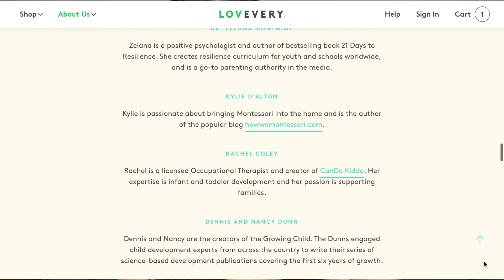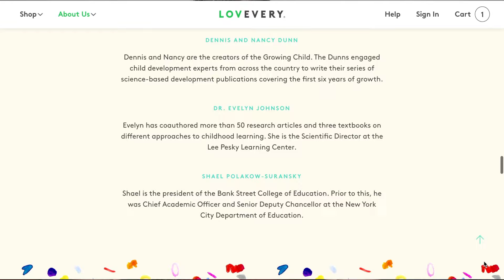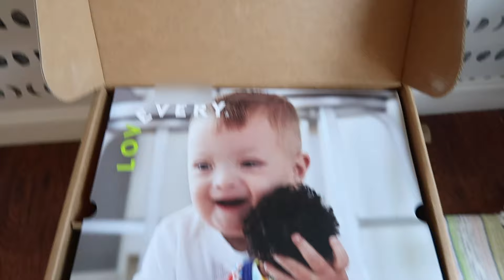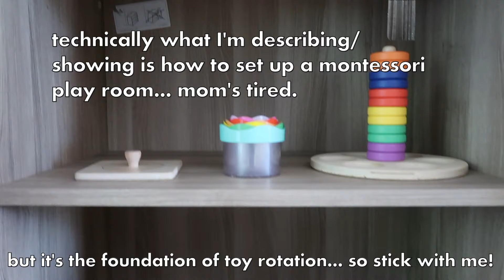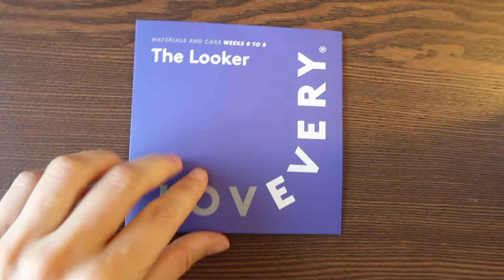LOVEVERY PLAY KITS REVIEW: WORTH IT? Mom's thoughts after 18 months of montessori toy subscription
Are the Lovevery Play Kits Worth it? Here is my Lovevery Play Kits review including all of the FAQs I've received after receiving this baby and toddler toy subscription service over the last year and a half.

Some questions answered in this video: What is Lovevery? What is montessori? What is toy rotation? How much do the Lovevery play kits cost? How to get a discount on your play kit subscription. How to keep your Lovevery toys clean.

ABOUT ME:
I’m a new mom and lifestyle content creator with a blog and podcast called “The Confused Millennial.” I’m all about living luxe on less! Sharing my journey navigating new mom and new home ownership life with my splurges, DIYs, hacks, and skips!

I was not asked to share my thoughts here, but was sent the play kits as a gift from Lovevery. All opinions are 100% my own and I would never recommend a product I didn't 100% love.